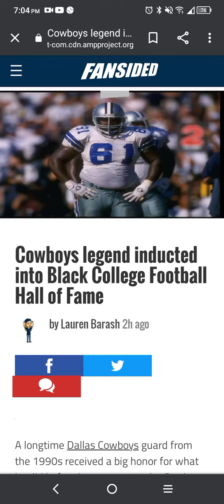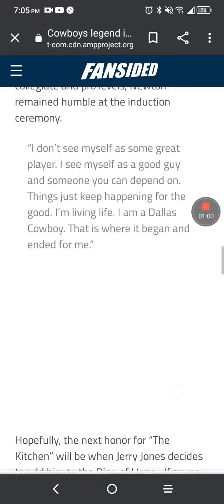Dallas Cowboys player being inducted in a hall of fame.